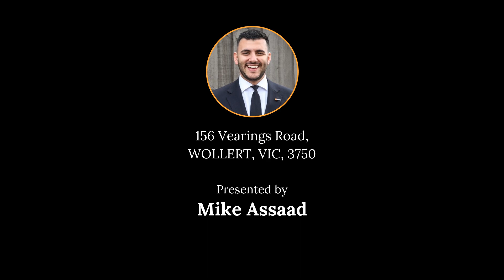156 Vearings Road, WOLLERT, VIC, 3750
🔔 For Sale - $540,000 - $560,000 - Comfort, Space, Affordability.